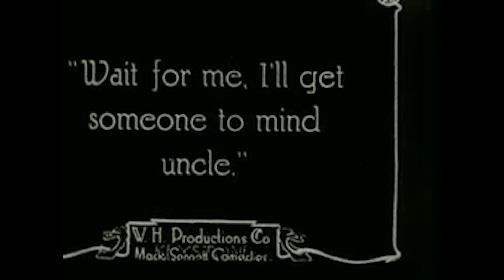Charlie Chaplin's "The Good For Nothing" (1914) [SILENT] - FULL MOVIE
His New Profession is a 1914 United States comedy silent film made at the Keystone Studios and starring Charlie Chaplin. The film involves Chaplin taking care of a man in a wheelchair. It is also known as "The Good for Nothing".

-Cast-

Charles Chaplin as Charlie
Charley Chase as Nephew
Cecile Arnold as Girl with Eggs
Harry McCoy as Policeman
Roscoe Arbuckle as Bartender
Helen Carruthers as Woman (uncredited)
Charles Murray (actor) as Drinker (uncredited)
Jess Dandy as Invalid Uncle